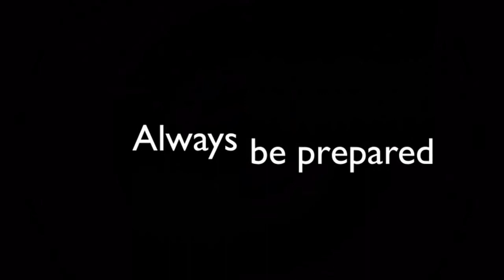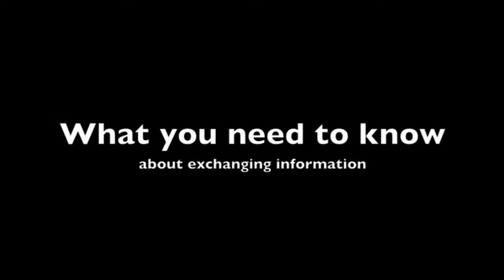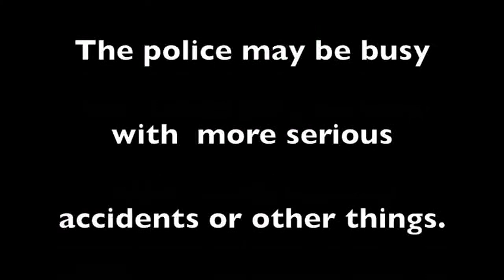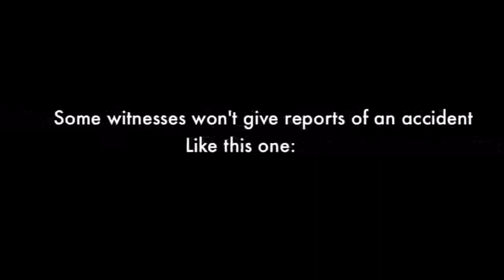CarCrash_1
Entry for 5-8 grade category